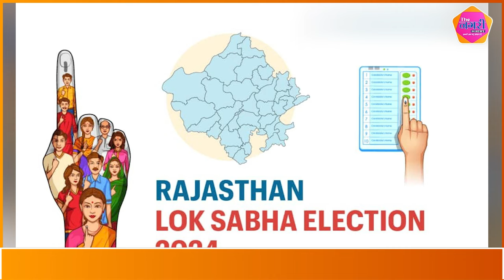Sachin Pilot के गढ़ में BJP खेलेगी महिला नेता पर दाव..? तो वहीं ये युवा नेता भी ठोकेंगे ताल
About this video :
Sachin Pilot के गढ़ में BJP खेलेगी महिला नेता पर दाव..? तो वहीं ये युवा नेता भी ठोकेंगे ताल || The Nagari Media ||